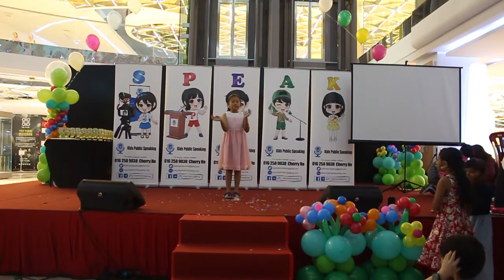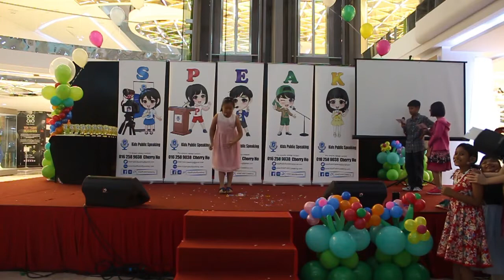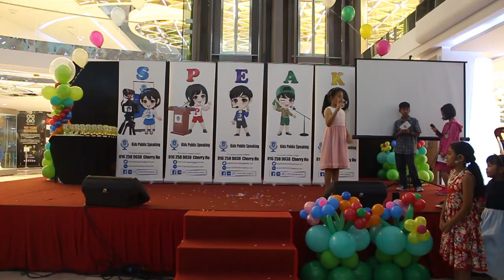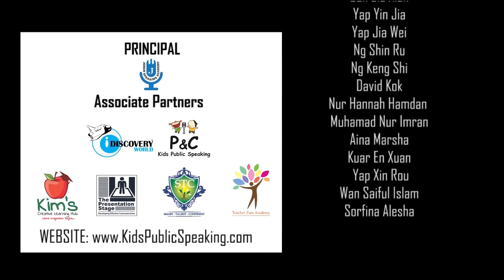Kids Public Speaking Expo by Johan Speaking Academy on 21 May 2017